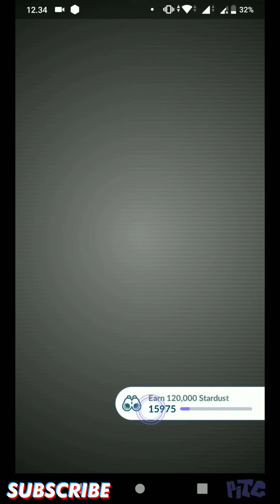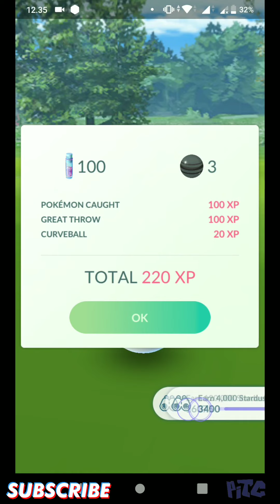RAID BATTLE LEGENDARY POKEMON ZEKROM